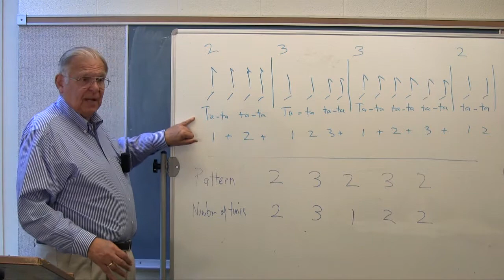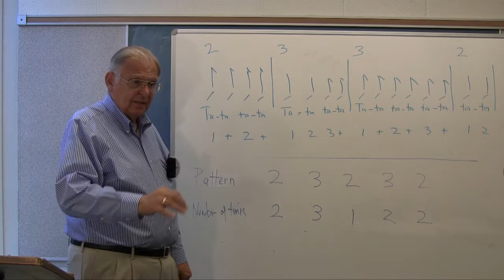23. Exercises -- flexible beat patterns